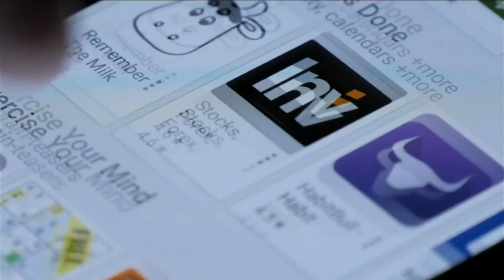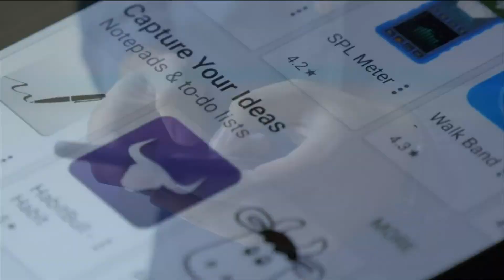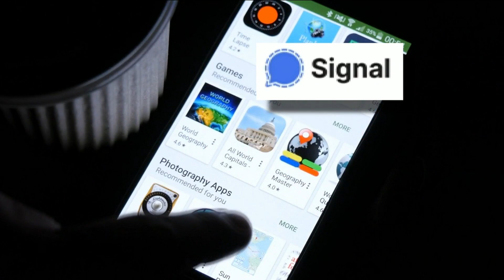Cybersecurity expert explains why encrypted messaging apps might not offer as much protection as...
In the wake of Facebook and Twitter cracking down on what has been deemed speech that incites violence following the attack on the U.S. Capitol, concerns being raised about WhatsApp’s privacy changes, Apple and Google removing the Parler app from their app stores, and Amazon kicking Parler off its web-hosting service, the Signal and Telegram apps are reportedly seeing downloads soar.